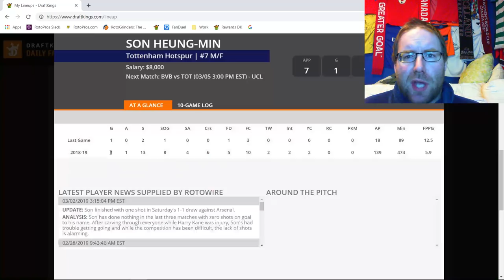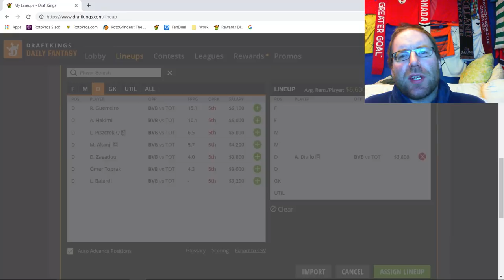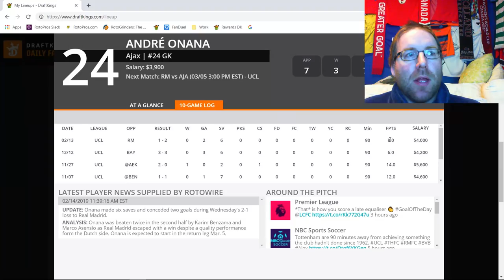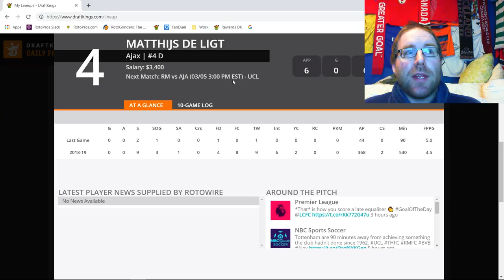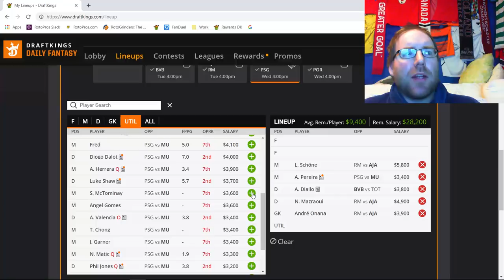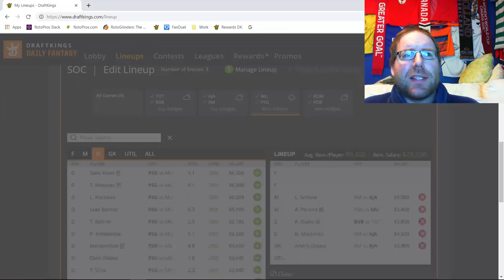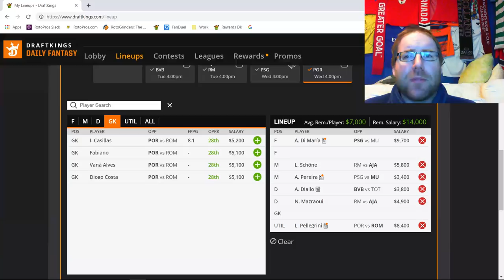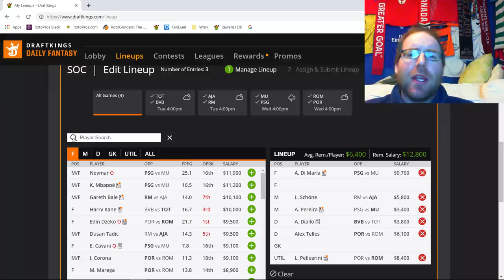RotoPros The 8EST DFS Show! S1E37: UCL KO2 Breakdown, Tuesday/Wednesday, March 5/6th, 2019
Join Rob (sirrobert6) as he breaks down the UCL Knockout Stage 2nd Leg slate for Tuesday and Wednesday, March 5/6th, 2019.